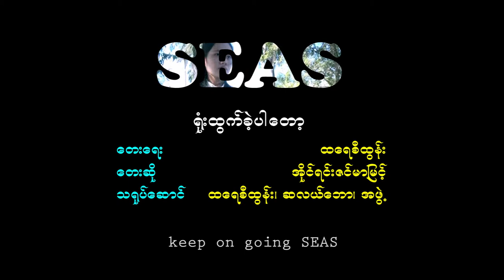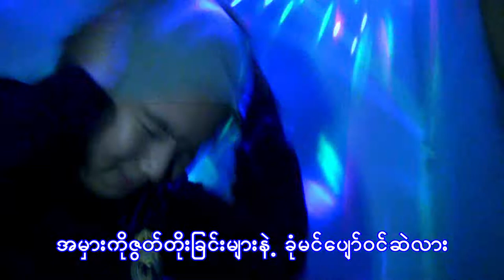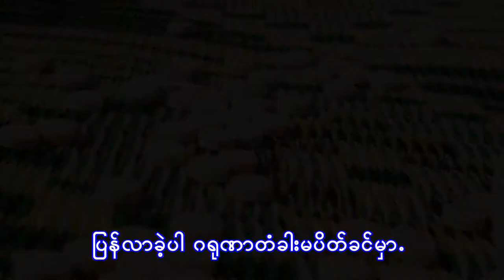8. ရံုးထြက္ခဲ့ပါေတာ့ (SEAS Album)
Keep on going SEAS